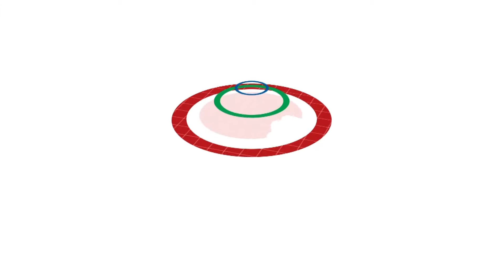FUN RUN SA SG | TFC News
Naisipan ng Filipino professionals at companies na magpa-fun run for a cause bilang pasasalamat at pagtulong na rin sa iba't-ibang foundations sa Singapore. 'Yan ang tinutukan ng TFC News.